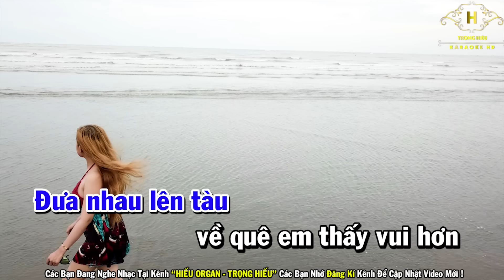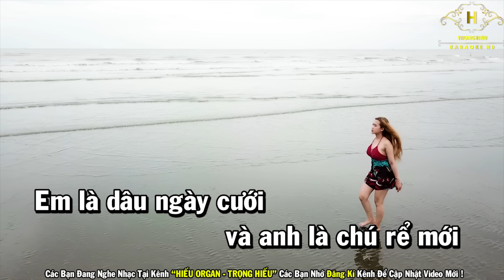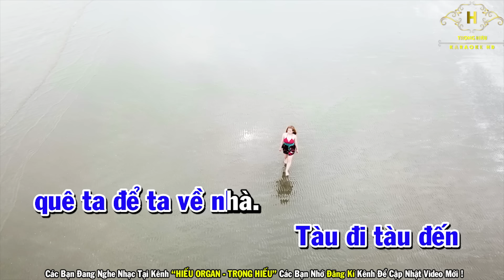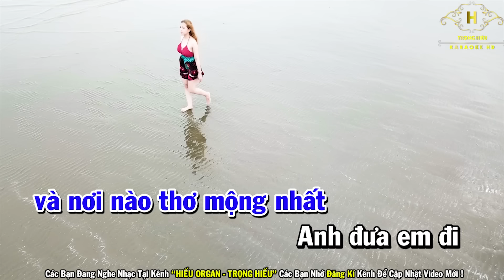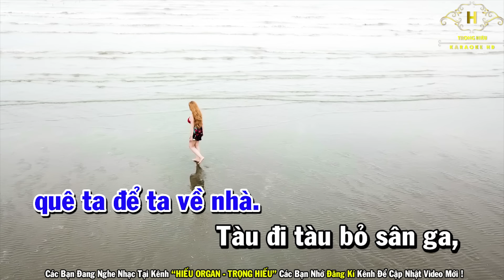Karaoke Tàu Về Quê Hương Tone Nam Nhạc Sống | Trọng Hiếu